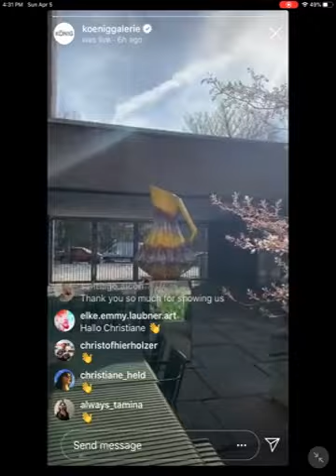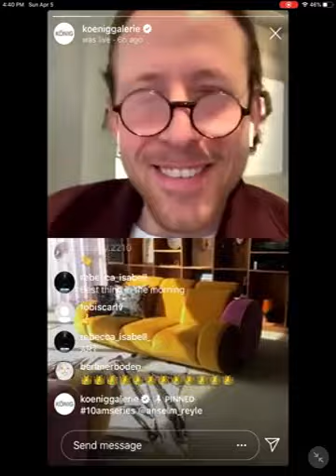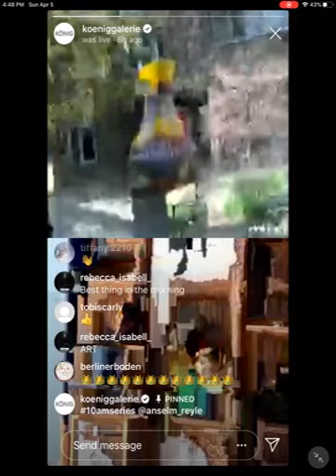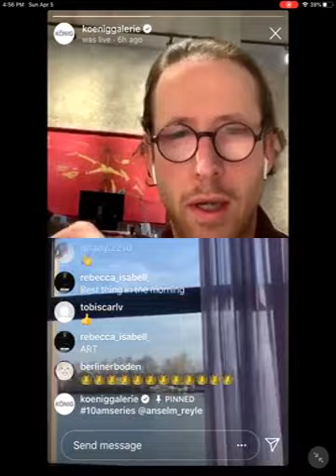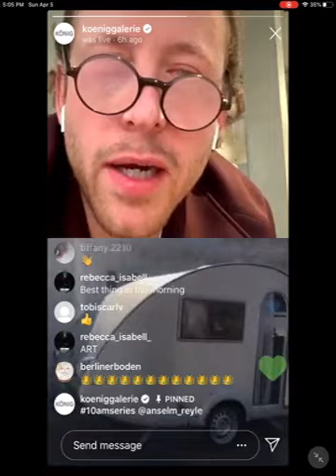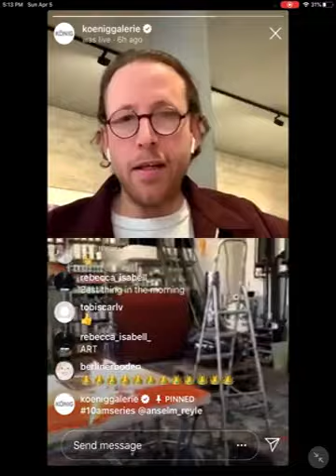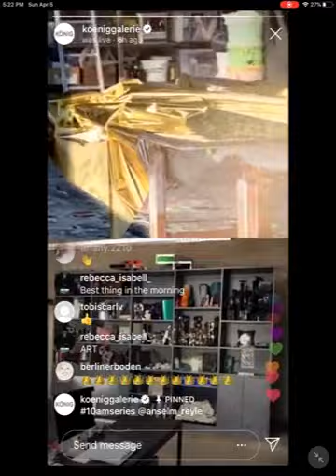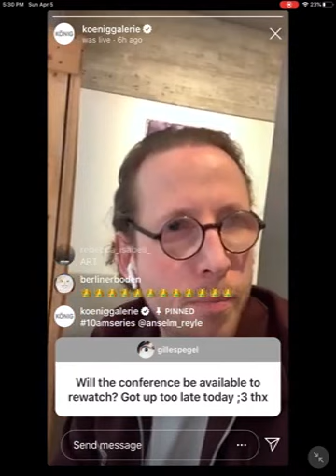Live with Anselm Reyle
In our 10amseries on Instagram Live @koeniggalerie, we talk with artists and friends of the galleries in Berlin, London and Tokyo about artworks, exhibitions and current topics.